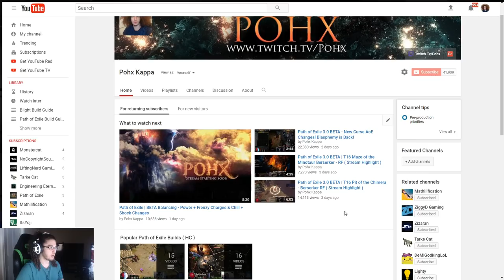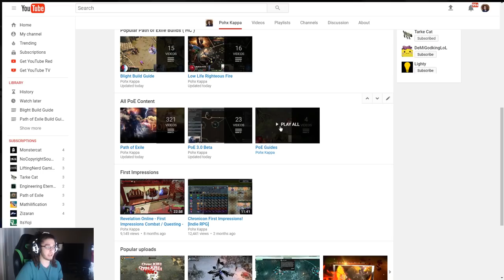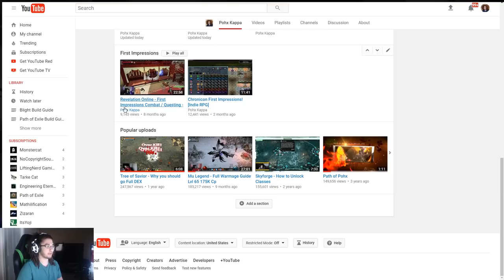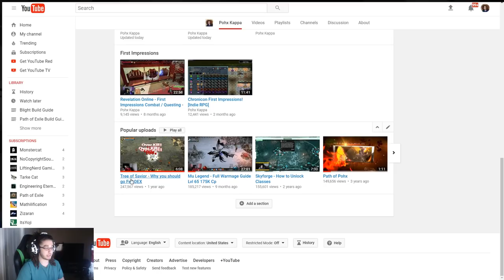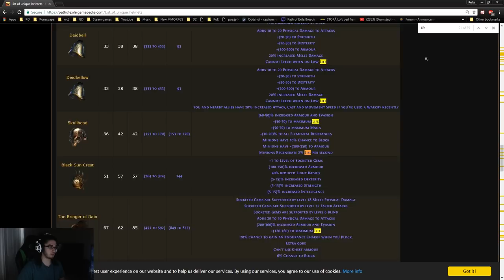Path of Exile | My 3.0 Starter Build ( RF Berserker )